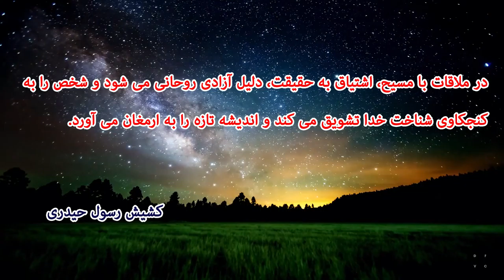نکته هائی از کشیش رسول حیدری ملاقات با مسیح